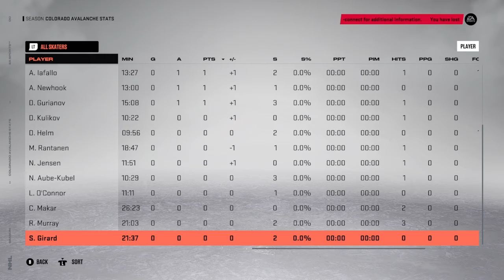ACHL 11/29 Recap